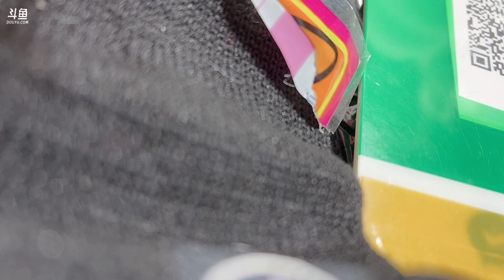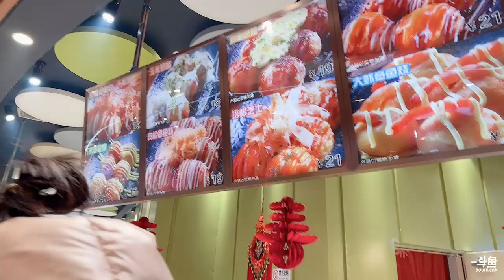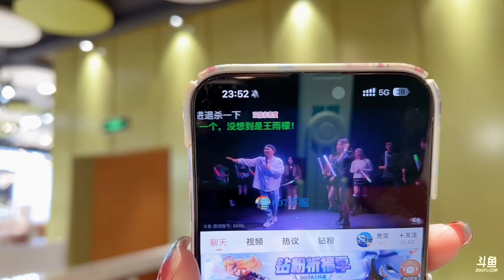斗鱼douyu 王雨檬呀 20231231